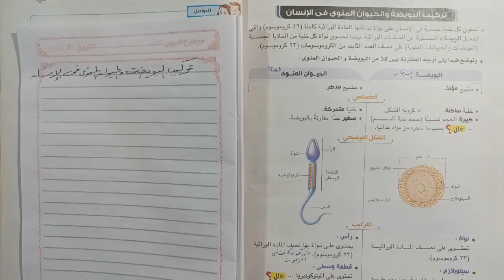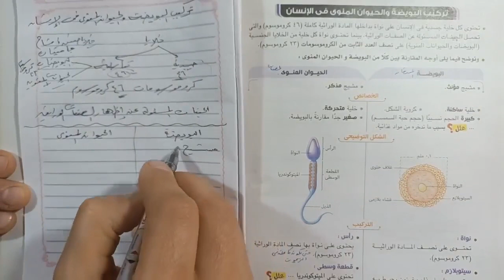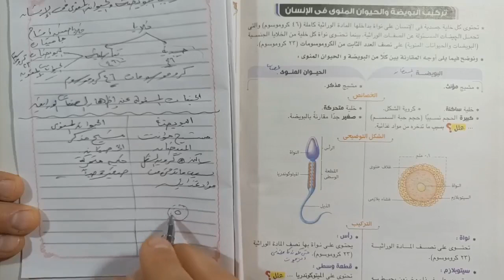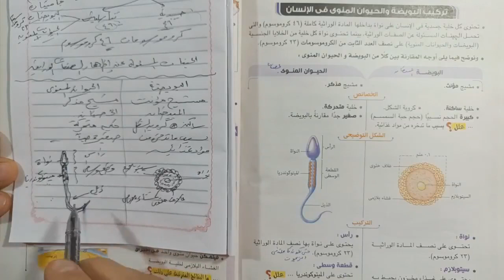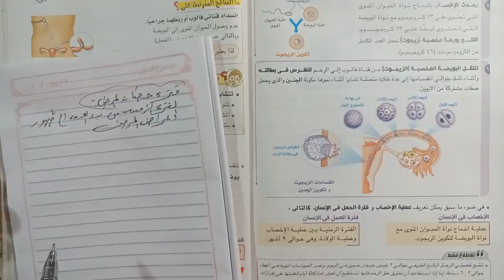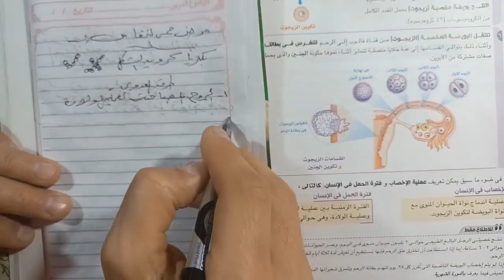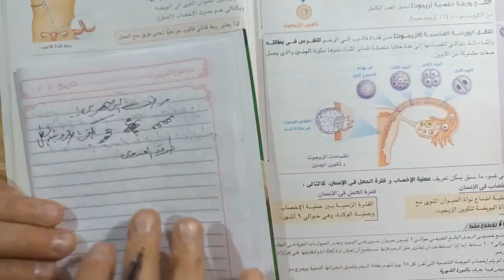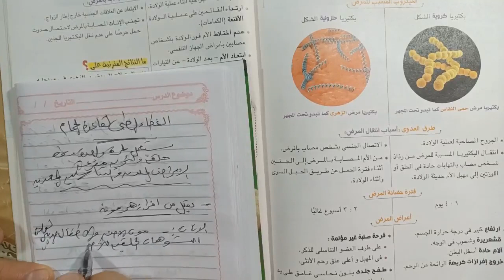علوم 2 إعدادى التكاثر في الإنسان جزء رقم 2 الترم الثاني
شرح الجزء الثاني من درس التكاثر في الإنسان علوم الصف الثاني الاعدادي الترم الثاني 2022 شرح العلوم بطريقه سهله وبسيطه ومشوقة